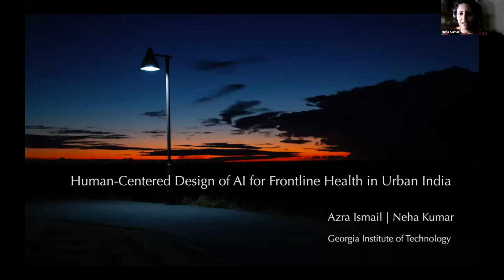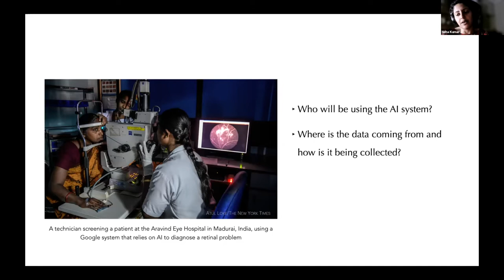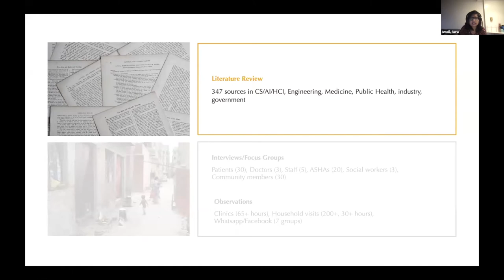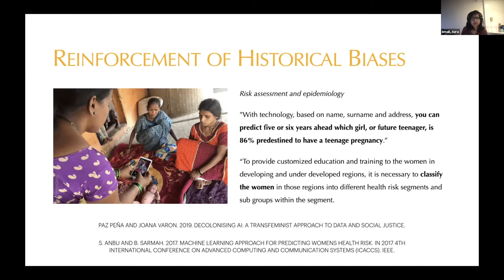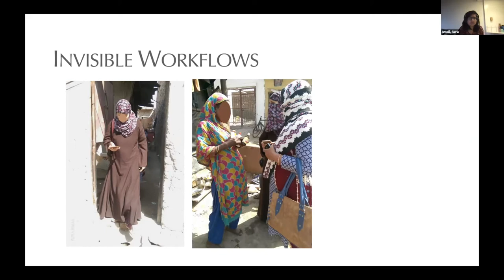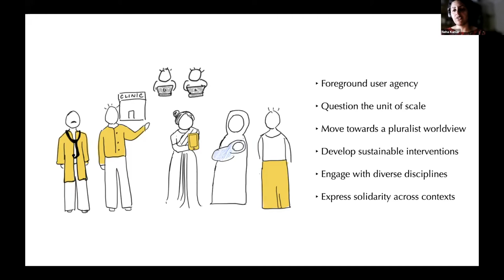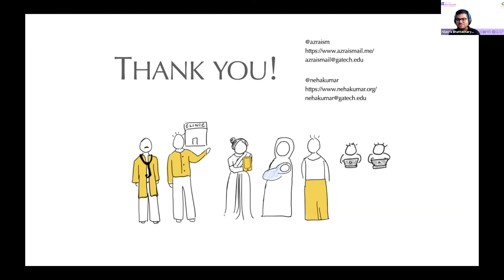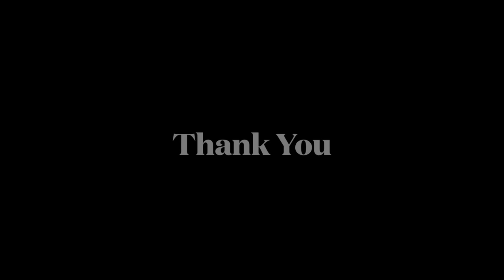Human-Centered Design of AI Systems by Azra Ismail & Neha Kumar • Seminar on AI4NextBillion •HCI4SA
HCI4SouthAsia presents “AI for the Next Billion”, a seminar and workshop series where experts from diverse disciplines working on Artificial Intelligence — Human-Centered AI, Ethics, Fairness Accountability Transparency and Ethics (FATE), Global Perspectives, Children, AI Policy, Accessibility, Autonomous Vehicles, etc — present and discuss their research and its the implications to society and the world at large, and the South Asian region in particular. Their research asks and addresses uncomfortable and crucial questions to provoke and challenge the current status quo.

Speakers:
-Azra Ismail is a PhD candidate in Human-Centered Computing at the School of Interactive Computing at Georgia Tech. Her research lies at the intersection of human-centred computing and global health, with a focus on the design of data-driven systems for women frontline health workers in India. Azra is also the co-founder of MakerGhat, a non-profit based in Mumbai that creates safe and open makerspaces to support communities in realizing their ideas for local social, economic, and political change.

-Neha Kumar is an assistant professor at the Georgia Institute of Technology, U.S.A., where she conducts research at the intersection of human-centred computing and global development. In recent years, her research has investigated the role of mobile technologies in global health, with a focus on challenges around data, stigma, and gender. At Georgia Tech, she leads the TanDEm (short for Technology and Design towards “Empowerment”) lab.